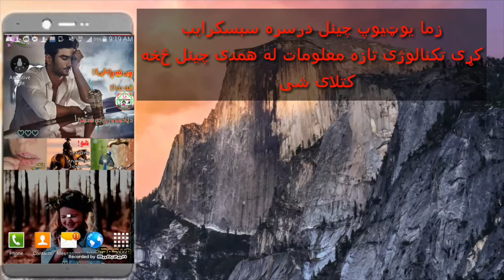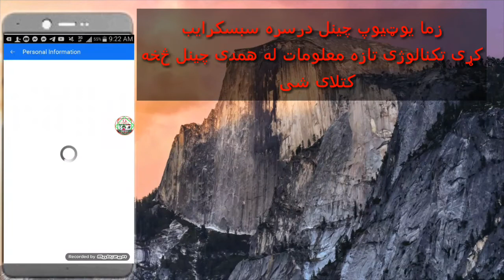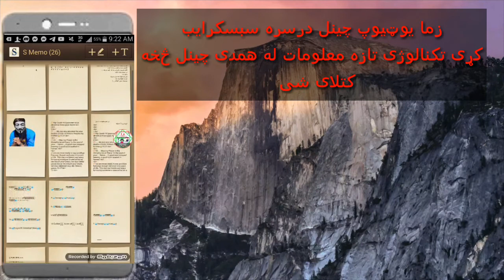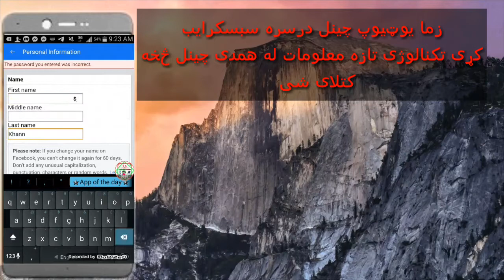بی نومه ایدی داسی په اسانی سره جوړه کړی